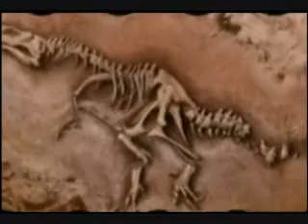Bonehead Detectives - T. Rex the Destroyer Pt. 1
Sam and Allie explore the life and times of the "Tyrant Lizard King." They uncover the secrets of this fierce prehistoric predator to see if it actually lived up to its bad reputation.